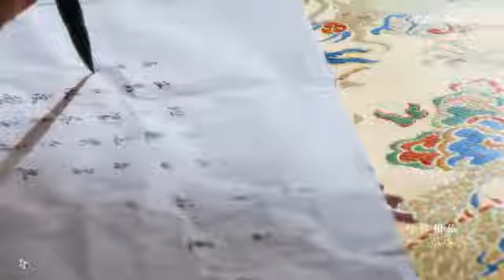Ashes of love Yang Zi